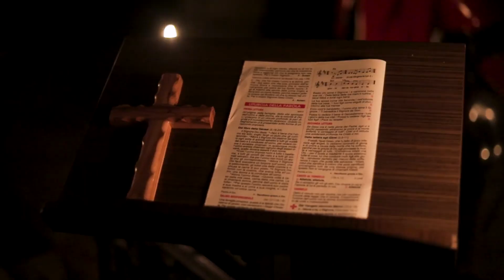Sortilegio 2018 - video di gioco - by Drec production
Sortilegio è un larp fantasy di due giorni per circa 100 giocatori, ispirato alle leggende Arturiane e giocato nel bellissimo Castello Sannazaro, a Giarole (Alessandria)